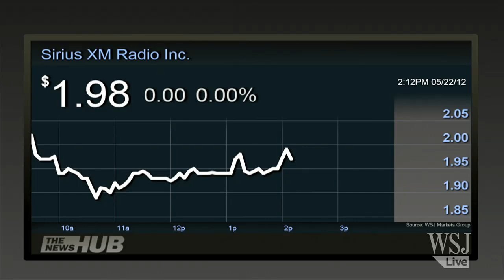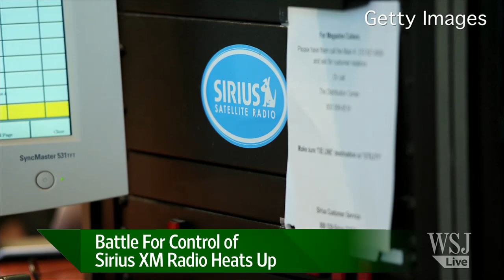Battle for Control of Sirius XM Radio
WSJ's John Jannarone visits Mean Street to discuss the intense battle for control of Sirius XM Radio, and the expected fireworks at the company's annual shareholders meeting. Photo: Getty Images.